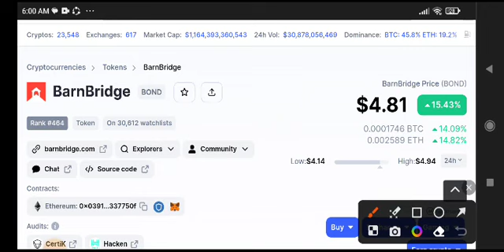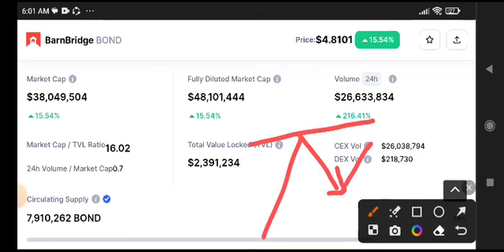Bond Price Prediction Analysis! Barnbridge Today News